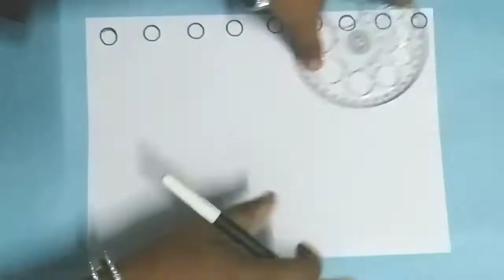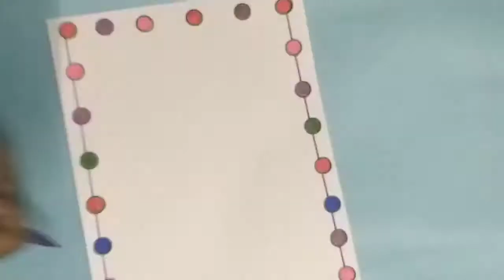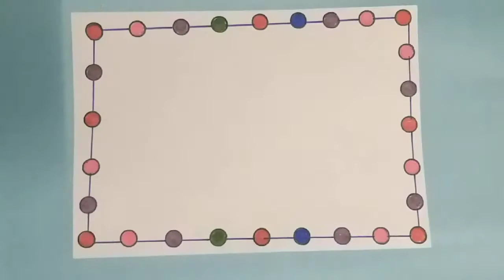3in 1 simple border design for school project| border designs| assignment front page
Hello friends!
This channel contains video's realated to art and craft for ex.  paper border designs for school projects, hand made designs, drawing, sketching,best out of waste etc...